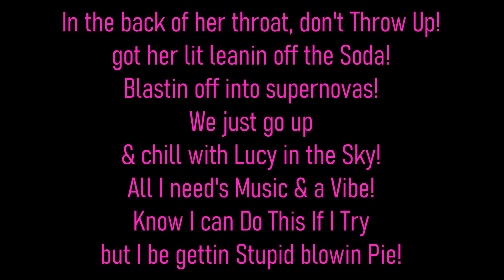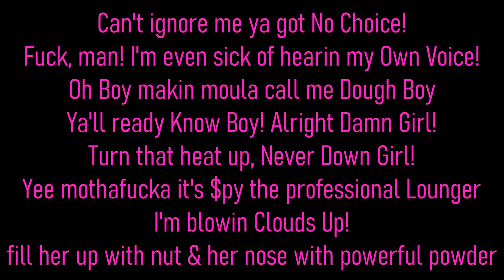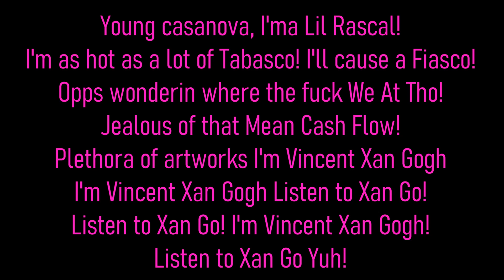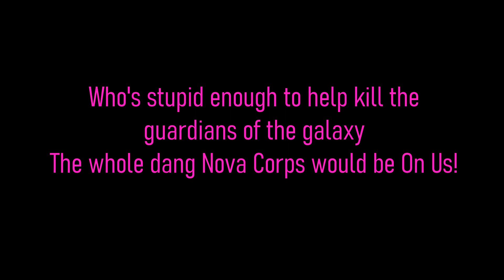$pydaXan - N0VA (LYRICS)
Track 3 of $UPAN0VA (2021)